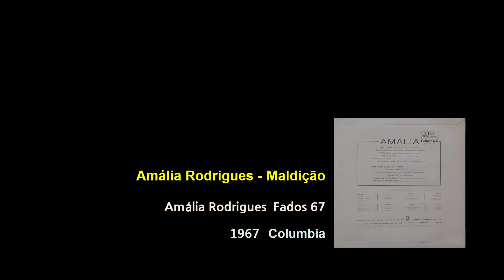Amália Rodrigues - Maldição 아말리아 호드리게스 - 저주(어두운 숙명) (1967)